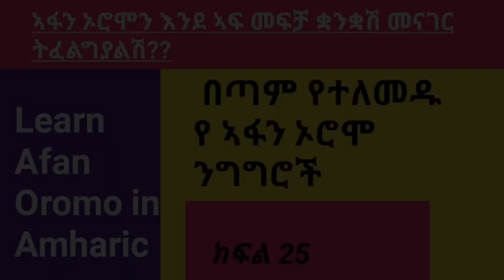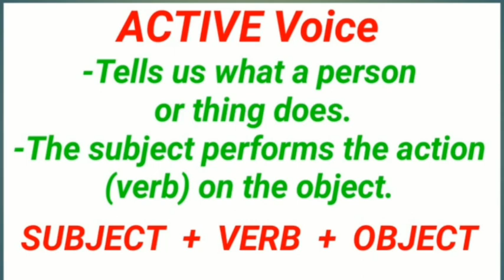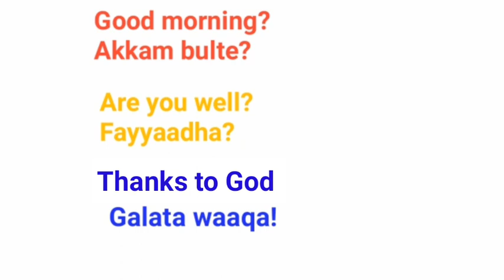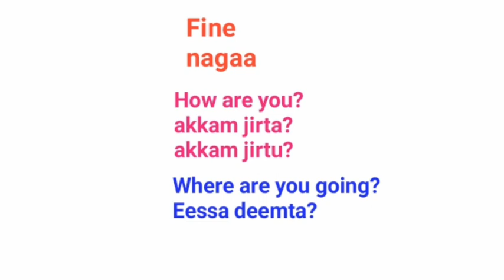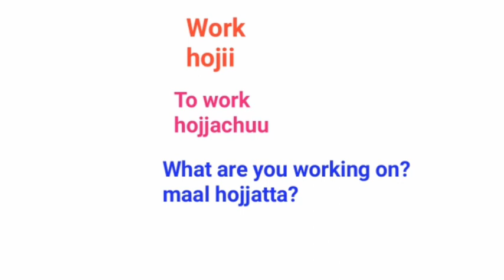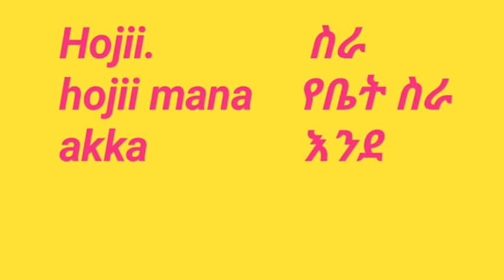Learn Afan Oromo in English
Learn Afan oromo in English part_29 barumsa Afan ingliiffaa
Learn Afan oromo in English part_26 barumsa Afan ingliiffaa

English with Afaan oromoo

kemo_tube
kemo_tube drama kutaa79 fayyisaa furii Redi adem tube hiree drama, beeki show AGM ,Raayya abba maccaa official,
Raayyaa_Abbaa_maccaa, official
kemo_tube,kemo_tube

🙏🙏🙏🙏🙏🙏🙏🙏 For watching

Kana tv Kana.Tv  yegna dirama Kana dirama
Betelhem shafredin
Yareda alemayehu
የኛ ድራማ
ቤቴሊየም ሸፍረዲን
# amharic music
Ethiopian films